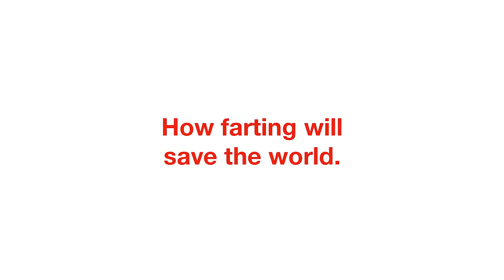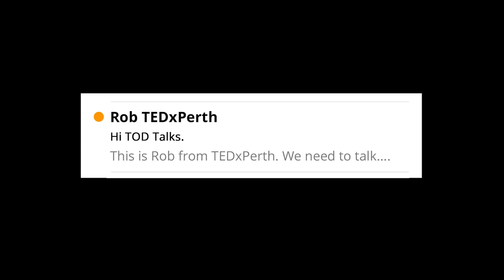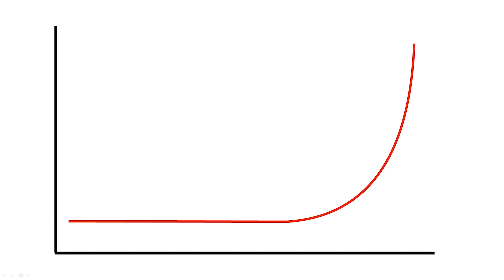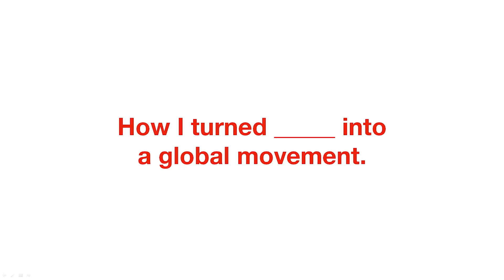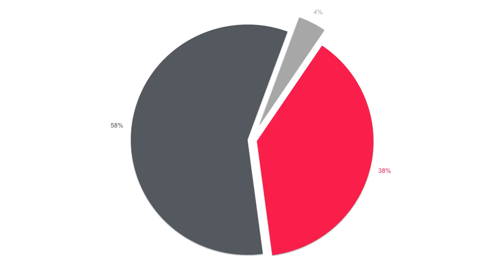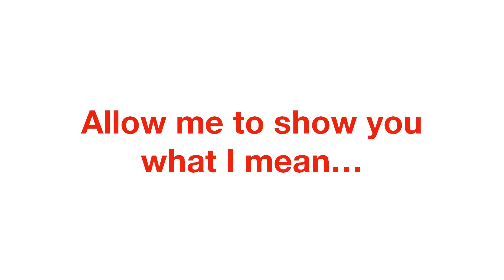When the best idea is no idea | Michael Gatt & Owen Merriman | TEDxPerth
Planning is overrated - Owen and Michael share the benefits of living in the moment. Having started a men's group, they tackled the group's self-confidence through improvising short talks – and so a hilarious and potentially copyright-infringing legend was born!   Owen Merriman and Michael Gatt have a shared passion for bringing ideas to life. A string of "creative side-hustles" has led them from charity events and apps to stand-up comedy.